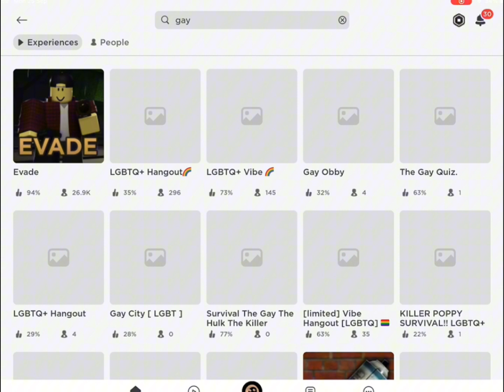EVADE IS ACTUALLY GAY (don’t play it ) [caution evade cringe]